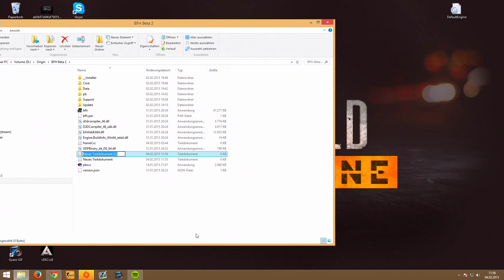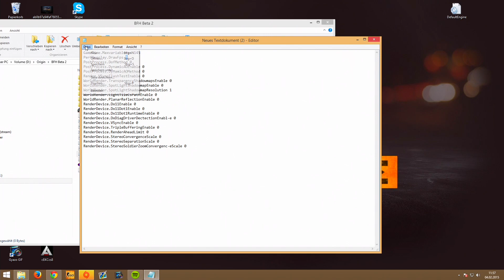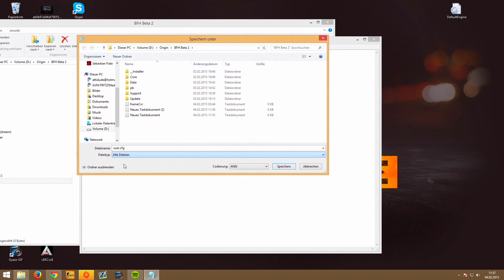► PERFORMANCE + MAUS TWEAK! | Battlefield: Hardline Game Tweak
Performance Tweak zu Battlefield Hardline
Lasst mir ein "Like" da, wenn es euch gefällt -Klicke für mehr-

Mit diesen Einstellungen kannst du deine Performance im Rahmen der Frames per Second (FPS) und des Maus Movements verbessern.

Ordner Pfad: C:\Program Files (x86)\Origin Games\BFH Beta 2
User Config:
GameTime.Maxvariablefps 145
PerfOverlay.DrawFps 1
PostProcess.DofMethod 0
PostProcess.DynamicAOEnable 0
PostProcess.DynamicAOMethod 0
Render.VSyncFlashTestEnable 0
WorldRender.TransparencyShadowmapsEnable 0
WorldRender.SpotLightShadowmapEnable 0
WorldRender.SpotLightShadowmapResolution 1
WorldRender.LightTileCsPathEnable 0
WorldRender.PlanarReflectionEnable 0
RenderDevice.Dx11Enable 0
RenderDevice.Dx11Dot1Enable 0
RenderDevice.Dx11Dot1RuntimeEnable 0
RenderDevice.DxDiagDriverDectectionEnabl­e 0
RenderDevice.VSyncEnable 0
RenderDevice.TripleBufferingEnable 0
RenderDevice.RenderAheadLimit 0
RenderDevice.StereoConvergenceScale 0
RenderDevice.StereoSeparationScale 0
RenderDevice.StereoSoldierZoomConvergenc­eScale 0

Community TS: ts.lostaiming.de